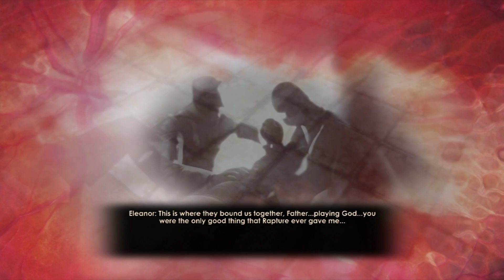Gracious Bears Play BioShock 2 #16: "It's Poly-Gone!"